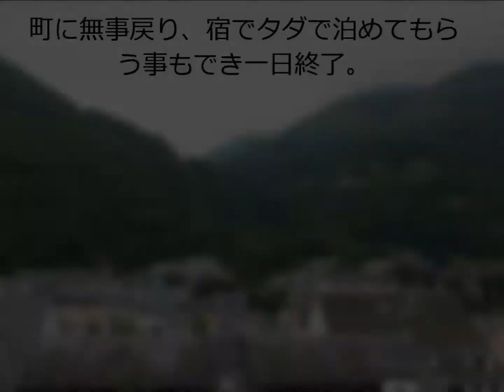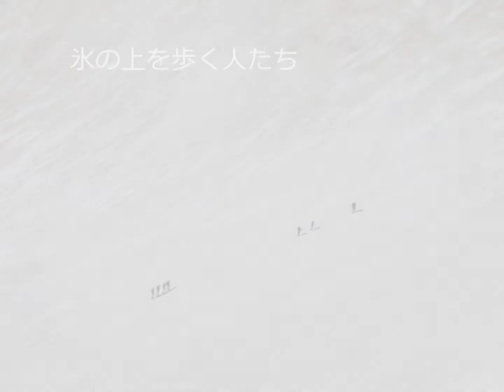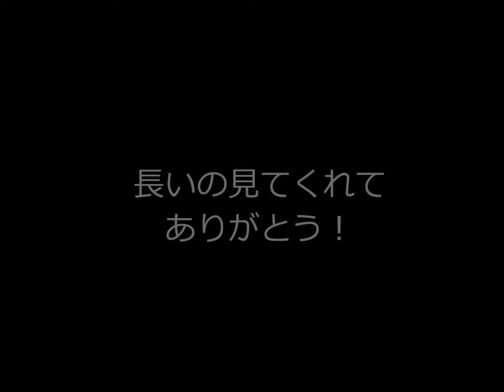Pyrenees trip 2014 - Japanese